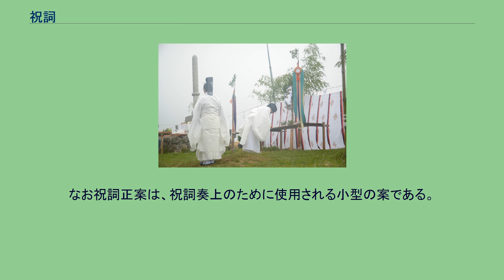祝詞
祝詞の様子 祝詞（のりと）は神道の祭祀において神に対して唱える言葉で、文体・措辞・書式などに固有の特徴を持つ。
ノリトのノリは「宣る」の名詞形で、呪的に重大な発言をすること。
トは屎戸・詛戸・事戸などのトと同様に呪的な行為や物につける接尾語と解するのが、通説となりつつある。
賀茂真淵は詔賜言（のりたべごと）、本居宣長は宣説言（のりときごと）をノリトの語源と説いたが、こんにちでは認められていない。
本来はノリトの語形であったのがコト（言）を加えてノリトゴトとなったとする説と、逆にノリトゴトの語形だったのがノリトと略されたとする説とがある。
平安時代後期以降は音便化してノットとも呼ばれるようになった。
ノリトに「祝詞」の字をあてたのは、中国における用字「祝文」の「文」を「詞」に変えたもので、「祝文」は巫祝が神に対して申した言葉を意味する。
古代律令制下における法制上の用語としては「祝詞」で統一されているが、他に以下のような表記がある。
後述の延喜式所載の祝詞の文体は、宣命体と奏上体の二種に大別できる。
宣命体は「諸聞き食へよと宣ふ」「称へ辞竟へ奉らくと宣ふ」のような語句で終え、祭祀の場に参集した人々に宣読する形式のものである。
それに対し、奏上体では「申し給はくと申す」「称へ辞竟へ奉らくと申す」などと終え、直接神に対して奏上する形式のものである。
ノリトのノリに「宣り聞かせる」という意味があることから、宣命体の祝詞が古く、本義を伝えるものであるとも考えられるが、軽々には決着がつけがたい。
折口信夫は日本文学の発生を信仰起源説に起き、文学の発生をうながした口頭詞章のひとつとして呪言を想定した。
呪言には上から下へ宣り下す詞章と、下から上へ申し開きをする詞章があり、前者は神が精霊に命令し、後者は精霊が神に屈服を誓約する言葉である。
これが天皇と臣下の関係に移行して、前者がノリト、後者がヨゴトと称されるようになったという。
また、神より命令された精霊が、さらに下の精霊に伝達する言葉をイワイゴトであるとした。
延喜式祝詞の多くは、おおよそまず祭神の御名を唱え、あるいは神代の伝承から説き起こして当該祭祀の由来を述べ、つづいて神徳を称え、神饌や幣帛を奉り、祈願の趣旨が述べる。
より後代に成立したと目される祝詞においては、冒頭における神代の伝承を省くものもある。
その表現法は、比喩、列挙、反復、対語、対句などの修辞が用いられ、善言美辞をつくし、荘重な格調を織りなすものとなっている。
厳粛であるべき祭祀の場において読み誤りを防ぐため、祝詞においては独特な表記法がとられている。
すべて漢字が用いられているものの、漢文ではなく日本語の語順によって、主に体言や動詞、形容詞の語幹が正訓字として大きく書かれ、用言の活用語尾や助詞、助動詞などが万葉仮名で小さく書かれる。
これを宣命書きという。
これは古代において和風を含む漢文体に比べて正確に音声化しうる表記法であって、時代がくだり漢字仮名交じり文が成立してからも祝詞は宣命書きをもって書かれ、こんにちにおいてもこれは同様である。
こんにち一般に祝詞といわれるものは、以下のように分類できる。
このうち御告文以降は皇室祭祀における特殊な祝詞である。
太古より神祭りに際し、何らかの詞を唱えていたらしいことは、記紀の天岩屋戸のくだりにおいて天児屋命がフトノリトゴトを奏したとあり、『古事記』の国譲りのくだりで、神聖な火を切り出して神饌を調理し、神に奉るときに寿詞（火鑚詞）を奏したとの伝承が残っていることから、うかがえる。
古代より現代まで祝詞は作られているが、神道古典として、また現代祝詞の規範になっているのは延長5年(927年)12月奏進の『延喜式』巻八に収められている27編の祝詞である。
以下に表にして示す（各祝詞の読み方は、青木によった）。
現存する最古の写本は九条家本で、平安時代後期に筆写されたと見られる。
本文には後世の改変がなく、傍訓も古体の仮名で書かれている。
ついで大永3年(1523年)筆写の卜部兼永本があり、これは万葉仮名の用法において九条家本よりも古い形態を残している。
その他に兼永本とは異系統の一本である天文11年(1542年)の卜部兼右本がある。
『延喜式』所収の祝詞は作成年代に幅があるが、ある程度、推測できるものもある。
上の表中、2はこの神社の創祀が神護景雲2年(768年)であり、3、4はこの祭祀の初見が天武天皇4年(675年)であること、5、6はこの神社の祭祀が延暦年間(782-806年)であること、27の神賀詞...